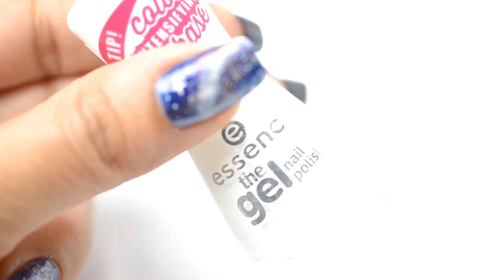Easy step by step galaxy nail art tutorial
video I am sharing step by step galaxy nail art.
Hope you will enjoy this tutorial.

PRODUCTS I used:
UNT Ready For Takeoff Peelable Base Coat
OPI 7th Inning Strrretch Nail Lacquer
OPI Umpires Come Out At Night Nail Lacquer
Essence white nail polish
Revlon Transforming Effects Top Coat, 765 Holographic Pearls
Sally Hansen Hard as Nails Xtreme Wear, Purple Pizzazz
Latex Free Foam Wedges
Nail Art Striping Brush Striper
BORN PRETTY  Water base Top Coat